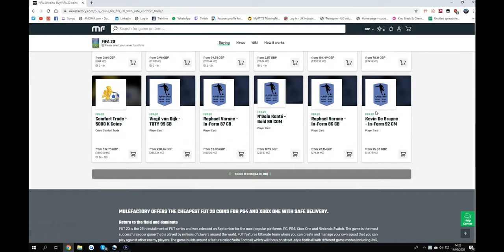UPDATE VIDEO - WHERE HAVE I BEEN & WHATS HAPPENING IN FIFA 21 (NEW VIDEOS FROM TOMORROW!!)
More Information!